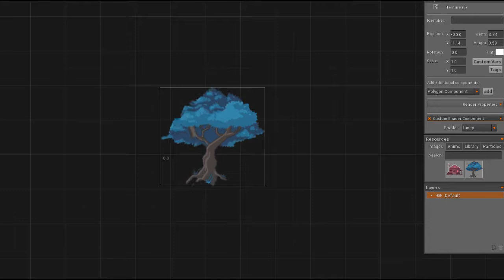Ripple Effect Shader test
Testing Ripple effect shader using overlap2d shader component